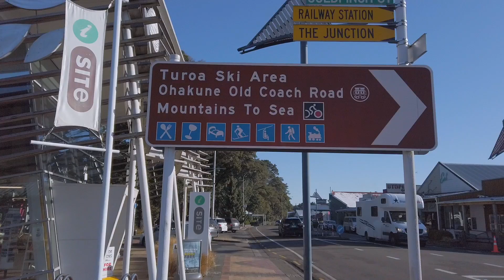Family Holiday in Ohakune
Family Holiday in Ohakune - July 2020